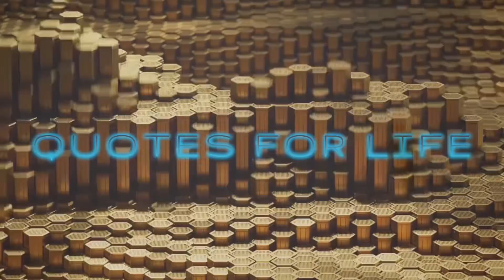The Blessing That Starts Small, And Becomes More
Sunday 🙏 Blessing